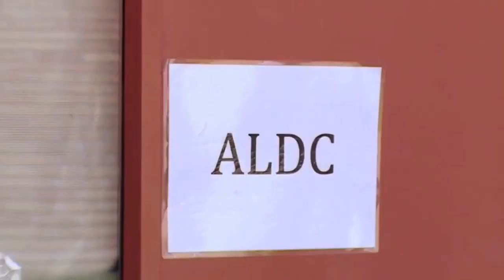Dance Moms - Jess Insults Brynn By Saying She Looked Like Jojo (S6,E16)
ILY ALL SO MUCH!😘💘 PS: I'm uploading all the videos because lifetime blocked them.

Follow my other Instagram account for the girls musicallys without a watermark!💜

Lifetime if you are reading this you should know that I do not declare these videos as my own; I am giving all rights to you and just uploaded this videos for entertainment purposes. These videos do not have any commercials and I in any way am not trying to make money. Please if you could do me the favor of not blocking the videos because I'm really not doing this for anything but to try to help you by promoting the show. Thank you.